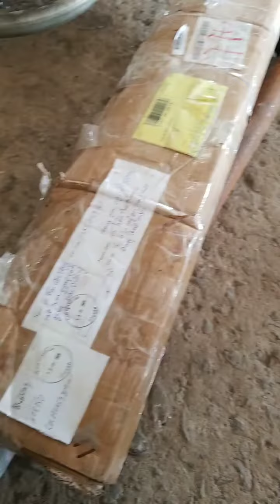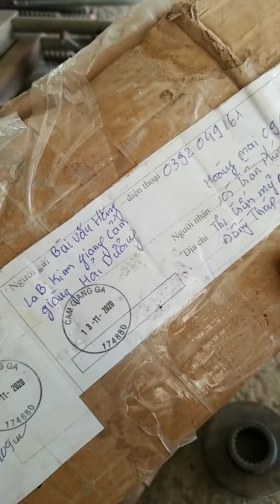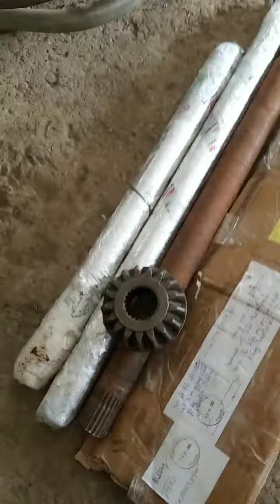NHẬN PHUC HỒI TRỤC ĐÙI MÁY GẶT YANMAR 0907790079